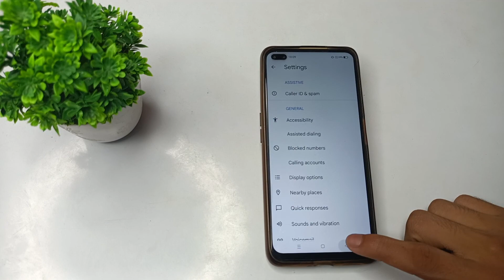how to disable incoming call flash in realme X3 mobile in Hindi